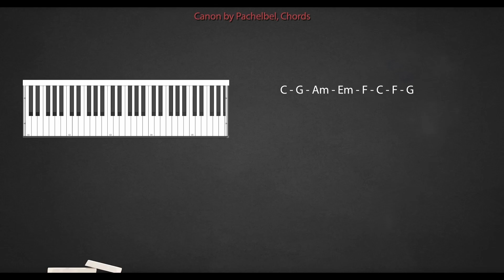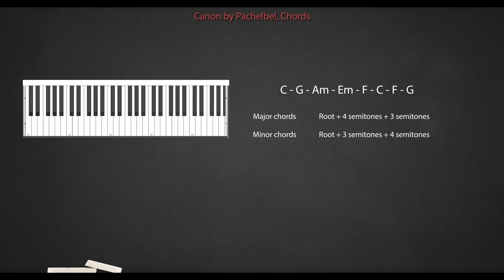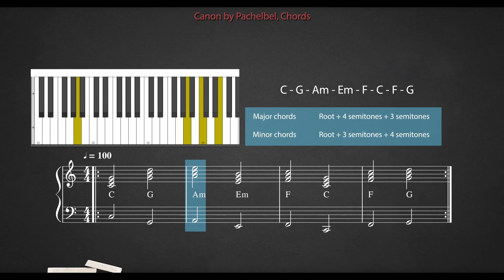1-2 Canon Chords - Piano Improvisation and Accompaniment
Improvisation in music is the same thing as speaking a language.

Our first project is a classical masterpiece by Pachelbell called Canon in D.

Language is so important for us humans, because not only do we communicate and exchange ideas with each other, but also language is the way to communicate with ourselves too. Our thoughts and feelings are expressed with words and describe our state.

The same thing can happen with music language. When we improvise on the piano we play notes that come to our mind the same time we play them.

We use the knowledge we have in order to “speak” music.

A native language is of course completely automatic and it’s very easy to improvise, but music is a bit more more complicated because it’s not a speaking language , but played… We use our 10 fingers that are combined to a musical piece and at the same time we are thinking of the notes to play….

What we want to do during this course is this: I want to show you the way the music logic works in order to play music from our mind.

How we can read music and understand the way it works in order to take what we read a step further.

This is a very important step to make music a really valuable piece in our lives.

I’ll give you an example. You just read a very nice book and you were really excited! How many times can you read it and still be excited? Reading needs variety in order not to get bored.

But tell me, have you ever been bored of speaking?

Many students of music stop gradually playing music for the same reason. They can play only by reading, and at some point they get bored of playing the same things all the time. But what if we can read music and play different things? Or playing something without reading at all. Wouldn’t this be much more interesting?

So, Improvising on the Piano…

Some music theory knowledge is needed to follow this course, if you are completely novice , I would suggest you to follow my “Advanced Music Theory in Action” course…